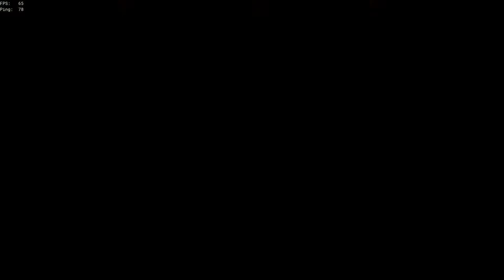Sea of Thieves raid